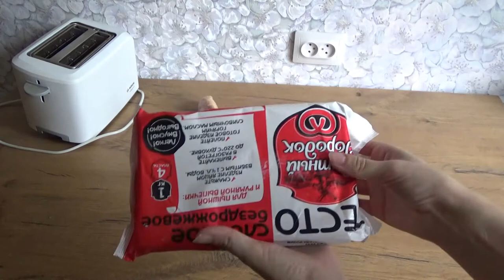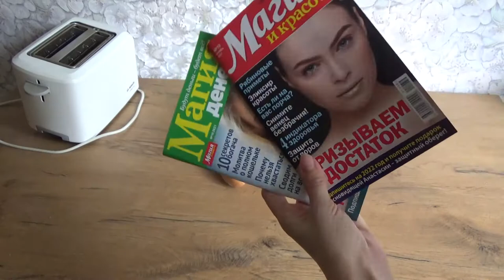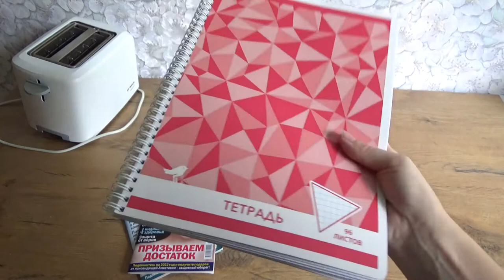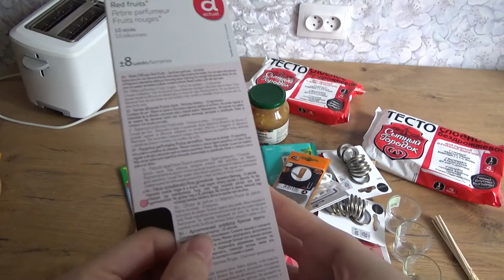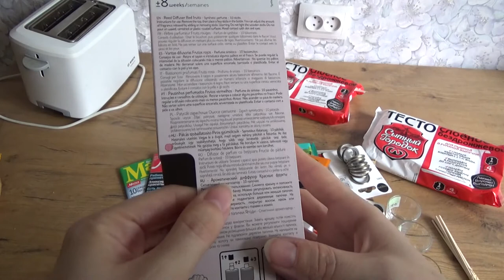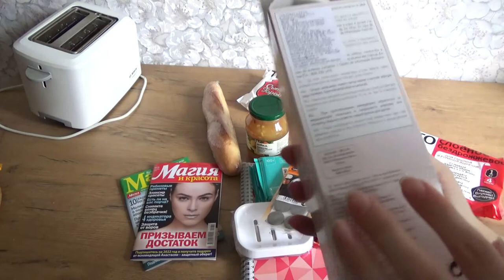Art Manij 🛒Обзор покупок из Ашана Леруа Светофор + обзор 🌺Reed Diffuser Red fruits